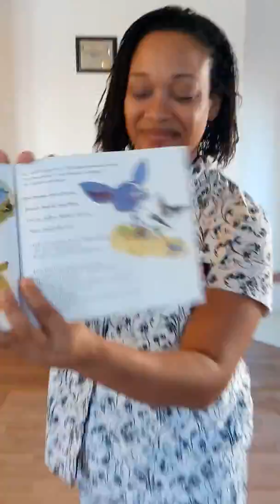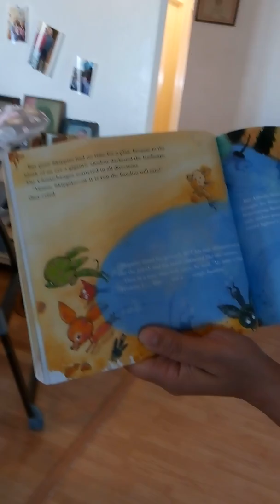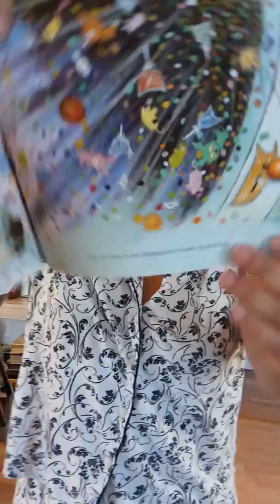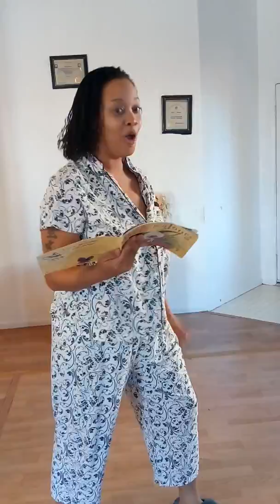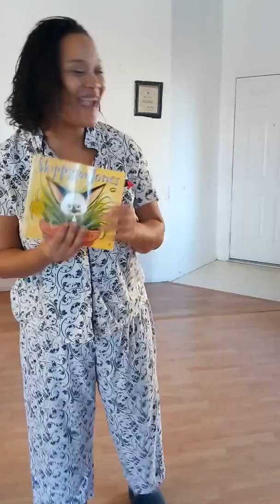sKiPpyJonJoNeS (Pt: 3)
Children's books, stories, Family quality time, reading